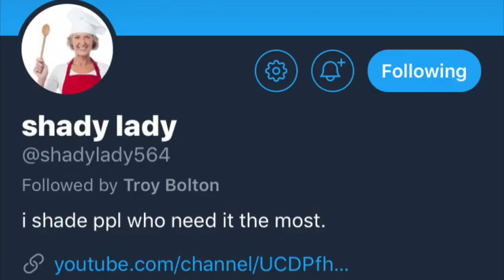GRANDMA FIGURES OUT HOW TO USE A PHONE FOR THE FIRST TIME!! :O